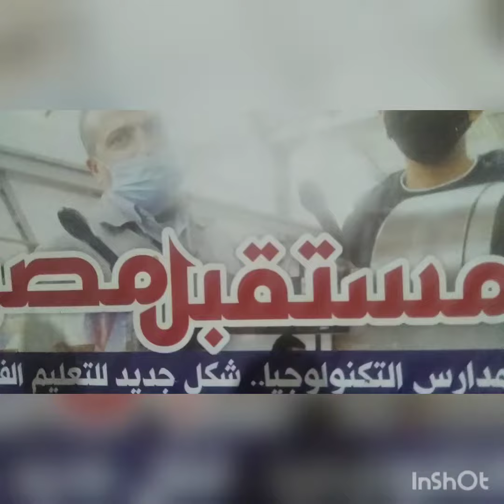وثائقي الساقية،زمان ،والساقية ٢٠٢٢( وسائل الري)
البقلية ،شاهد الساقية الكبيرة ( الزوافة) والتي تستمد طاقاتها من الجرار الزراعي ، ثم شاهد الساقية ،زمان والتي كانت تقوم بتشغيله الحيوانات المزرعية( الأبقار، الجاموس ،الحمار ) وجزء من مسلسل الشعراوي ،التلفزيون المصري ،